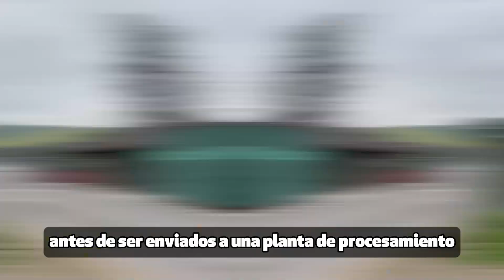♻️En Recoleta cuidamos el medioambiente! 👉🏽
Recoleta al Día TV: ♻️En Recoleta cuidamos el medioambiente! 👉🏽Y ustedes son una parte fundamental del proceso, por eso les invitamos a conocer nuestros programas relacionados en profundidad💯 Mira👀